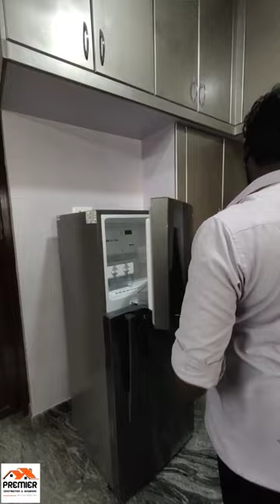LG Refrigerator Un boxing For New House Modal GL -N292RDSY/2023